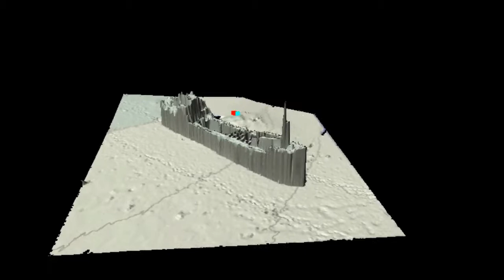Wreck - bathymetry in 3D viewer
Bathymetry - Water Column plus CUBE editing. Perfect model for 3D printing. Look at the final result after printing